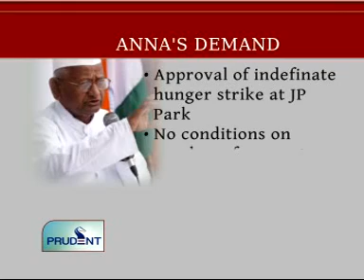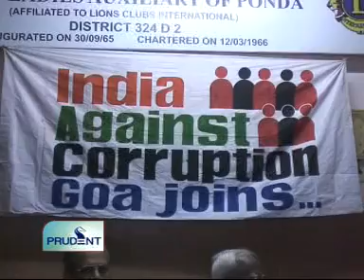Goa News Prudent Media August 18 2011 seg 1